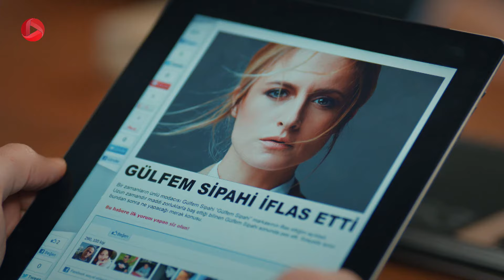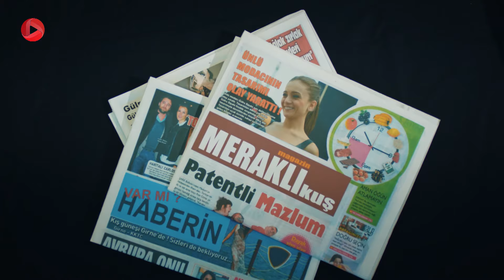Nabarde Golha - Episode 168 -Final - سریال نبرد گلها – قسمت 168 - پایانی– دوبله فارسی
گلفام با تیبت در رستوران قرار گذاشته و در مورد شام دیشب با گلرو می پرسد. او حسادت کرده و تصمیم دارد به تیبت بفهماند که گلرو می خواهد او را بازیچه ی دست خود کند. اما تیبت این حرف ها را قبول ندارد. مرت و دویگو و اسماعیل از این حقیقت که گلرو و گلفام خواهرند در تعجبند. سلین به تهدیداتش ادامه می دهد و گلرو راهی برای فرار ندارد. او چیچک را فریب داد تا باور کند تانر و سلین با هم در رابطه هستند. محبوبه چیچک را در حالت گریه در دفتر وگا می بیند. او از گلرو در مورد چیچک می پرسد و گلرو اظهار بی اطلاعی می کند. گلفام سعی می کند رابطه اش را با دویگو درست کند و او را به قهوه دعوت می کند. اخباری که تیبت نمی خواست به دست خبرنگاران برسد توسط گلرو فاش شد و این اخبار در سایت های خبری منتشر شده است. اخبار حاکی از این است که تیبت تولیدات و طراحی های گلفام سپاهی را یک جا خریده و در قالب برند خودش به قیمت پایین تر می فروشد و به این ترتیب دوست دخترش را حمایت کرده است. گلفام از این مساله خبر نداشت و دوباره توسط گلرو ضربه می خورد. کار محبوبه مورد قبول تیبت است و او به سفارش گلرو مدیر تولید وگا شده. تیبت اطلاعات مشتریان را در اختیار او گذاشته و هشدار داده که این اطلاعات مخفی است. اما گلرو مثل همیشه با فریب محبوبه این مشخصات را به دست می آورد. گلفام رگال وگا را در یک فروشگاه به هم می ریزد و از فروشگاه با تیبت تماس می گیرند. تیبت به سرعت به دیدن او می رود و از اخبار مطلع می شود. گلفام تصمیم گرفت که اعلام ورشکستگی کند. چیچک از تانر جدا شده و از ویلا بیرون می رود. امید لباس عروس گلرو را برایش فرستاده ولی گلرو از ته دل خوشحال نیست. گلفام سعی دارد با آتلیه خداحافظی کند و تصمیمی گرفته که از جوجو می خواهد انجامش بدهد. تیبت سعی دارد بفهمد منبع خبر کیست. گلرو به خانه ی تیبت آمده و گلفام او را موقع ورود می بیند. او با امید تماس می گیرد و .

خلاصه داستان سریال نبرد گلها دوبله فارسی
گلرو در یک محله ی فقیر به دنیا آمده اما به خاطر شغل پدرش که باغبان یک عمارت باشکوه بود در محله ی ثروتمندان بزرگ شد. صاحب آن عمارت زنی مغرور به نام گلفام بود که بعد از فوت پدرش به عمارت بر می گردد و گلرو از شش سالگی آرزویش این بود که جای او باشد، او گلفام را الگوی خود قرار می داد و به خاطر زندگی در آن عمارت سبک زندگی ثروتمندان را یاد می گیرد. دکتر امید پسر یکی از خانواده های اصیل است بعد از فوت پدر گلفام به عمارت می آید،  اومرد مورد علاقه ی گلفام است  و از آن طرف گلرو جوان و جسور هم می تواند جذابیت کافی برای امید داشته باشد. تنش ها از جایی شروع می شود که گلرو و گلفام هر دو عاشق امید می شوند و گلرو برای آنکه رویای خود را دنبال کند پا در جای گلفام می گذارد. این جنگ احساسات، زندگی دیگران را نیز تحت تأثیر قرار می دهد...

 @OTV Drama   @OTV Gold  @Turkish serial @Nabarde Gulha @Damla Sönmez @Gülru Sipahi
@Canan Erguder @Gülfem Sipahi @Ömer Hekimoglu @Baris Kilic